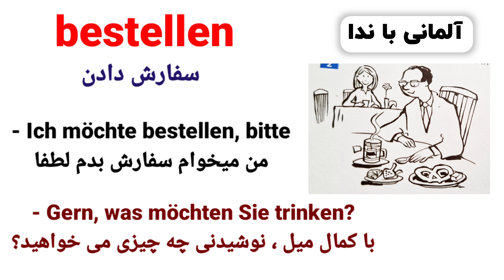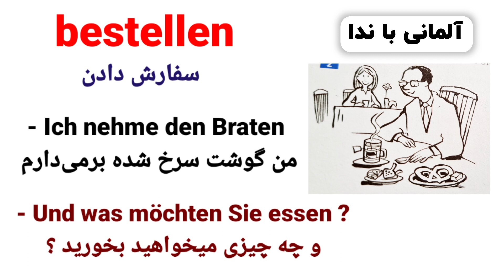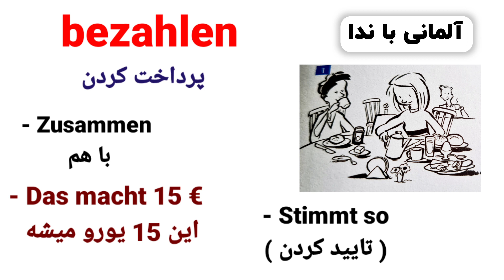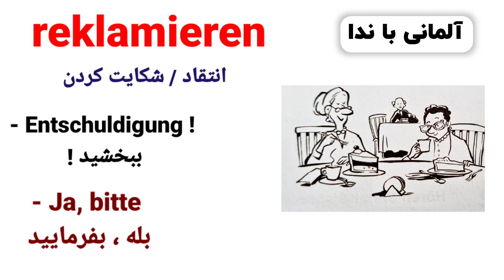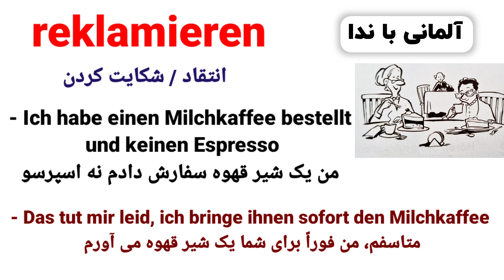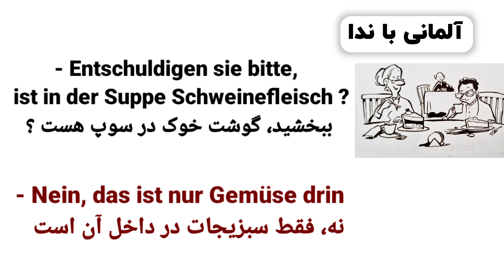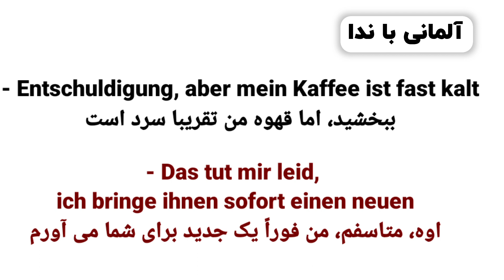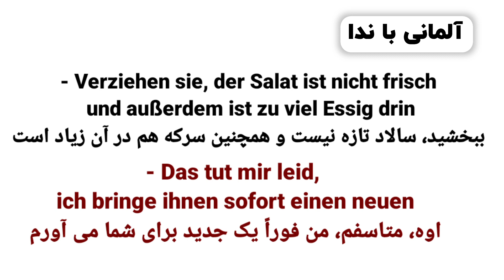درس پانزدهم 15 زبان آلمانی با ندا ،سطح A2.1 مطابق با کتابهای استاندارد آموزشی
در کنار هم هستیم با درس پانزدهم زبان آلمانی با ندا ، درس 15